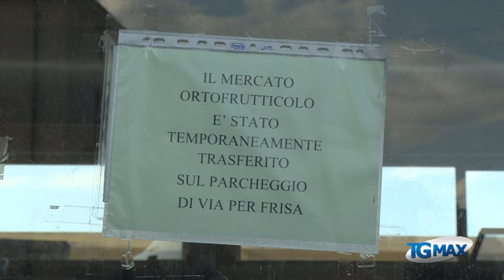Lanciano: mercato coperto, si attende dissequestro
Lanciano: è atteso a giorni il dissequestro del mercato coperto, al tg max l’assessore Caporale spiega “lo spostamento degli ortofrutticoli in via per Frisa era l’unica soluzione”